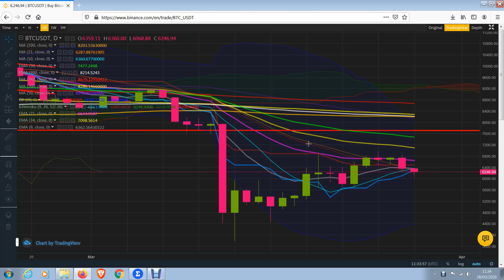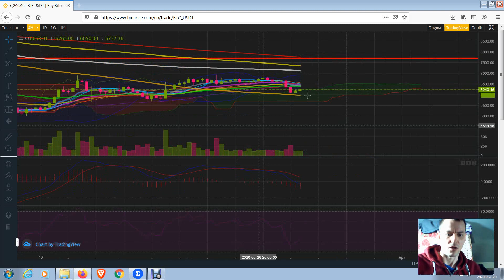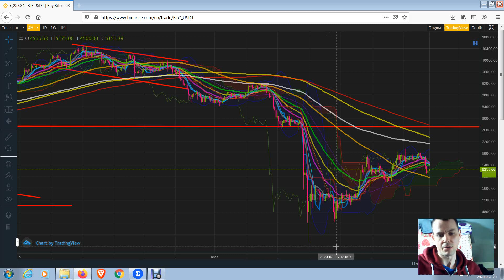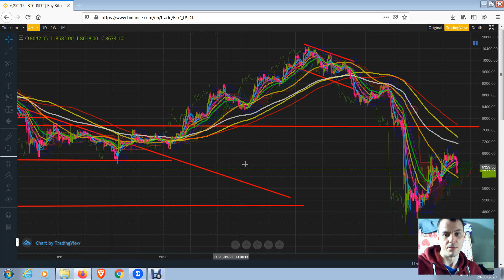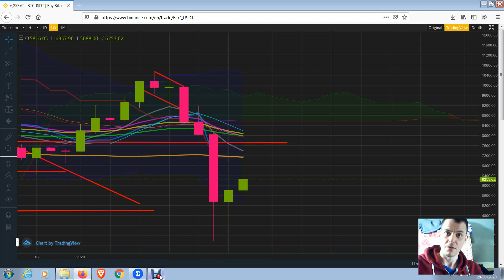BTC $3300 future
Instergram

BTC
13QvB2RE9vhhyzcu6ryR5G6R8qGGyTnaaA

ETH
0x05b774f38a728ce520c949ce1e22156fe70940d0

XRP
rJn2zAPdFA193sixJwuFixRkYDUtx3apQh

Referall links